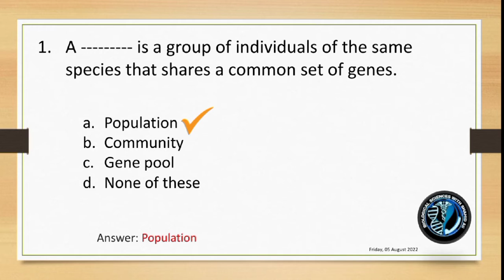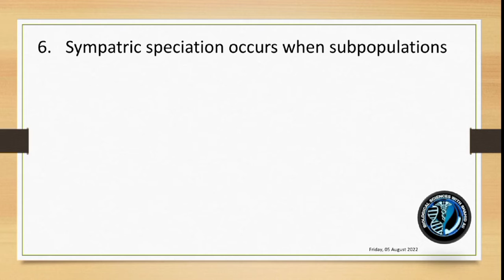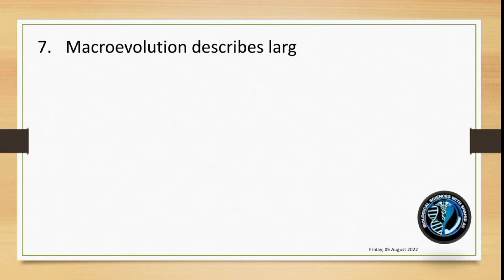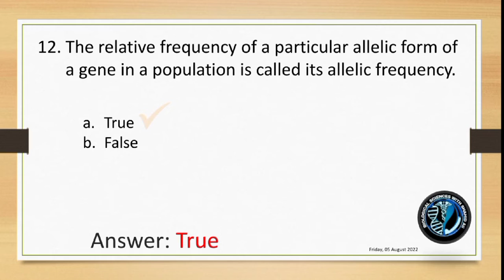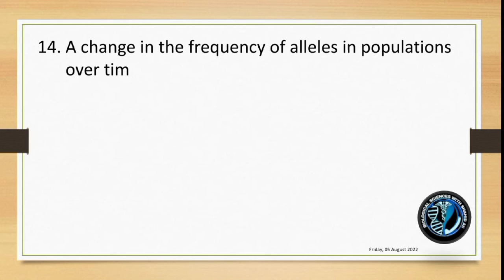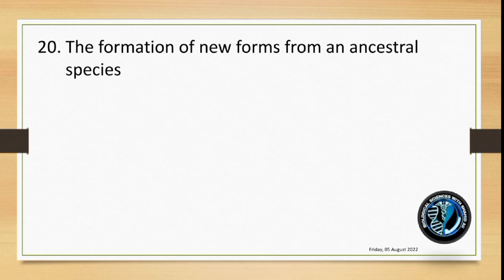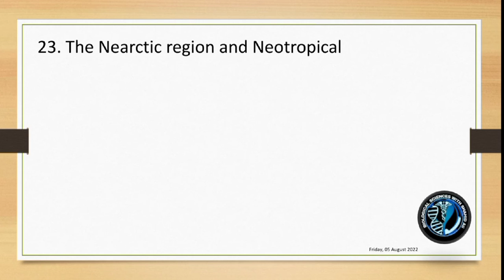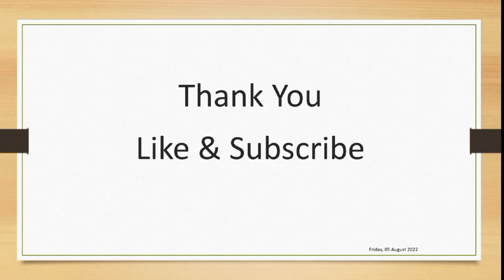Evolution and Gene frequencies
MDCAT Biology Solved Paper 2020. Part 2(41-80).# MDCAT Biology MCQS Question Bank.

Nmdcat Topper| How to get 195+ Without Academy - Self Prep
MDCAT Guide| Books For MDCAT 2022|

How to prepare MDCAT 2021 chemistry&Biology!mdcat preparation tips by topper!mdcat study tips|MDCAT|
medico boy
Entery test preparation of batch 2022 || Basic and important mcqs || Top 30
1

MDCAT Biology Solved Paper 2020. Part 2(41-80).# MDCAT Biology MCQS Question
KEY OF BIOLOGY MDCAT 2020 HELD ON 29 NOVEMBER 2020.PART 2(41-80)MCQS.
This video is based on solved MCQS key of BIOLOGY PART of NMDCAT .

Key MDCAT Paper 2020.
Biology Key NMDCAT 2020.
SOLVED MDCAT 2020 PAPER,
KEY OF BIOLOGY PAPER MDCAT 2020,
NATIONAL MDCAT 2020 PASS PAPER 2020,
MDCAT BIOLOGY PAST PAPER 2020,
NATIONAL MDCAT BIOLOGY KEY PAPER 2020,
SOLVED KEY MDCAT 2020 PAPER,
MDCAT SOLVED PASS PAPERS,
MDCAT SOLVED PASS PAPER BIOLOGY,
BIOLOGY MDCAT PASS PAPERS,
BIOLOGY,
BIOLOGY MCQS,
MCQS BIOLOGY,
ETEA MEDICAL PAST PAPERS,
ETEA MEDICAL SOLVED PASS PAPERS,
ENTRY TEST 2020,
BIOLOGY ENTRY TEST 2020,
MDCAT 2020,
MDCAT BIOLOGY 2020,
SOLVED PASS PAPERS 2019,
MDCAT BIOLOGY SOLVED PASS PAPER 2020,
BIOLOGY MDCAT SOLVED PASS PAPERS,
PASS PAPERS QUESTIONS,
PASS PAPERS QUESTION BANK,
BIOLOGY MCQS QUESTIONS,
MCQS QUESTION BANK BIOLOGY, ENTRY TEST BIOLOGY,
BIOLOGY MDCAT,
XI BIOLOGY MCQS,
XII BIOLOGY MCQS,
First year Biology MCQS,
Second year biology MCQS,
MDCAT BIOLOGY,
MCAT BIOLOGY PASS PAPERS,
NUMS PAST PAPERS 2020,
ETEA PASS PAPERS,
BIOLOGY MCQS QUESTION BANK,
ENTRY TEST BIOLOGY,
SOLVED PASS PAPER 2019,
MDCAT BIOLOGY SOLVED PASS PAPERS 2020,
BIOLOGY MCQS,
MCQS BIOLOGY,
BIOLOGY QUESTION BANK,
BIOLOGY PRACTICE MCQS,
ENTRY TEST PRACTICE MCQS,
ENTRY TEST BIOLOGY PRACTICE MCQS,
SOLVED PASS PAPERS 2020,
MEDICAL ENTRY TEST 2020,
NUMS ENTRY TEST 2020,
NUMS BIOLOGY MCQS,
MCQS NUMS,
NUMS BIOLOGY MCQS QUESTION BANK,
NUMS BIOLOGY MCQS QUESTIONS BANK
NUMS BIOLOGY MCQS,
FJMDC ENTRY TEST 2020,
FJMDC BIOLOGY MCQS,
AGHA KHAN BIOLOGY,
BIOLOGY AGHA KHAN.
AGHA KHAN ENTRY TEST,
ENTRY TEST BIOLOGY,
BIOLOGY MCQS FOR AGHA KAHN ENTRY TEST,
MEDICAL ENTRY TEST BIOLOGY KEY PAPER MDCAT